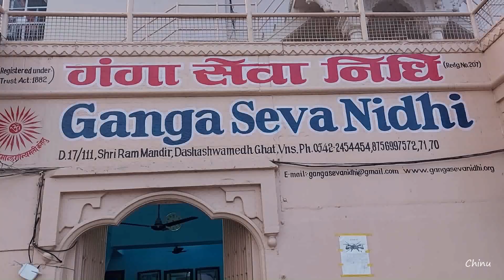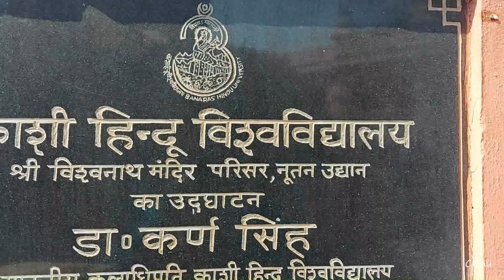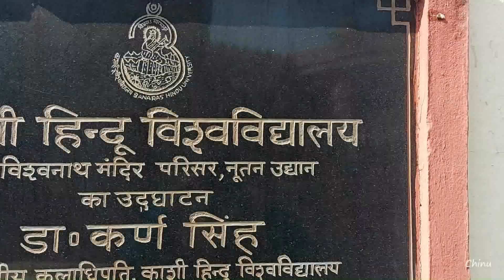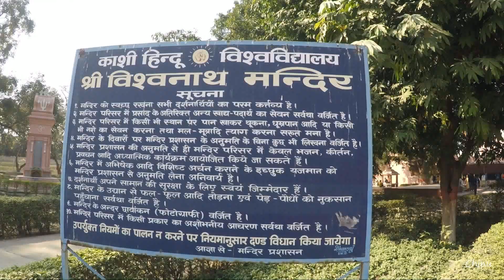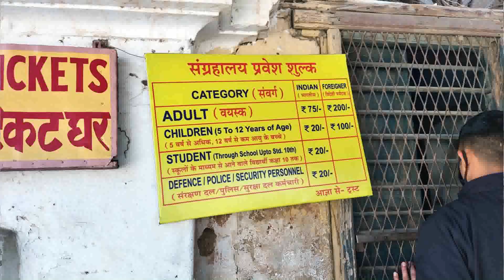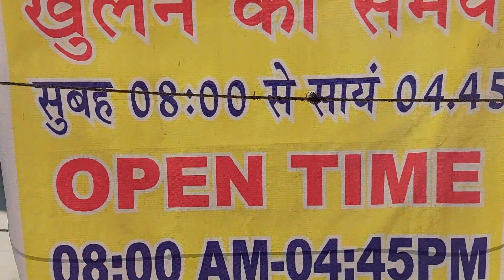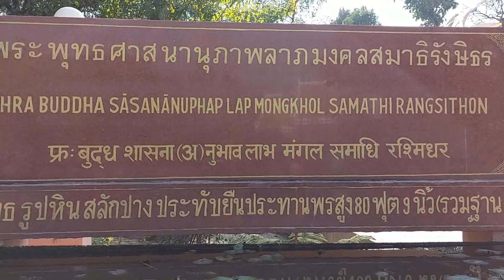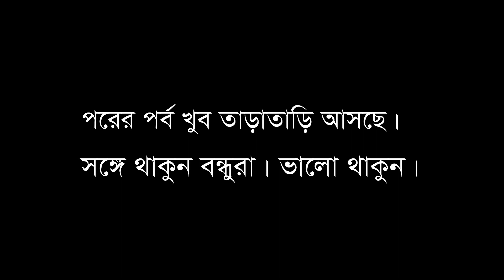Varanasi Sightseeing tour | Ramnagar Fort | Sarnath | BHU.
বেনারসের আগের পর্বগুলি এই প্লেলিস্টে পেয়ে যাবেন। পরপর দেখলে বেনারসকে উপভোগ করবেন। লিঙ্ক দিয়ে রাখলাম।

তিন হাজার বছরের প্রাচীন শহর। এই শহরে অলিতে গলিতে ইতিহাস কথা বলে। ভালো করে বেনারস ঘুরতে গেলে দিন পাঁচেক এখানে থাকতেই হবে। এই শহরের রূপরস গন্ধই আলাদা। তবে বেনারস গেলে অক্টোবর থেকে ফেব্রুয়ারি বা মার্চ মাসের মধ্যে যাবেন। এর পরে প্রবল গরম পড়ে যায়। পরের পর্বে আবার দেখা হচ্ছে বেনারসের নতুন কোনো গল্প নিয়ে।
বারাণসীর আরও গল্প নিয়ে ফিরে আসছি পরের পর্বে। সঙ্গে থাকুন।
বেনারসের কয়েকটি হোটেল,লজ ও ধর্মশালা
হোটেল অলকা,মীর ঘাটঃ 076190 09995
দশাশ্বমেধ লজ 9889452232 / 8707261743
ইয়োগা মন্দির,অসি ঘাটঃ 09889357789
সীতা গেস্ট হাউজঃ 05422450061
হোটেল বারাণসী ইন,গুলাব বাগ কলোনিঃ 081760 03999
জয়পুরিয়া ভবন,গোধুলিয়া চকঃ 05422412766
হোটেল শ্রী গণেশ,গোধুলিয়া চকঃ 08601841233
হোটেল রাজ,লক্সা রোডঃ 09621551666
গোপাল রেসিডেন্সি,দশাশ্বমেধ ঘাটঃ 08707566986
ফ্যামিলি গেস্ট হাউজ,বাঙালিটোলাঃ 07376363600